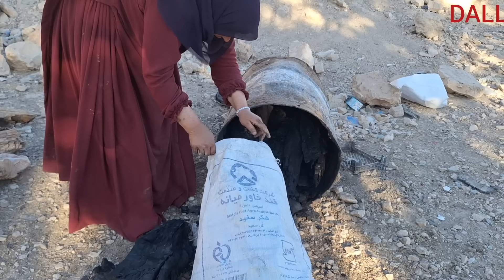Nomadic life: cooking delicious breakfast by Dal's wife and children going to school